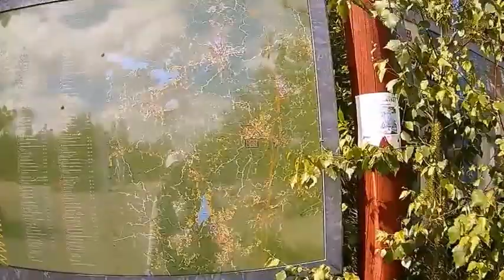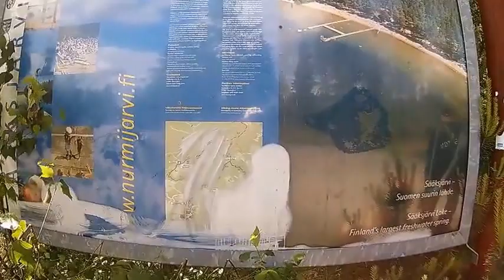Озёра Финляндии. Sääksjärvi - озеро с невероятно чистой водой (Nurmijärvi), 12.06.2016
Поездка на удивительно чистое и красивое озеро Сяяксярви (Sääksjärvi) в Нурмиярви (Nurmijärvi).